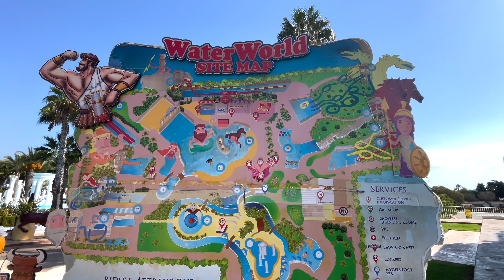WaterWorld Ayia Napa Cyprus september 2022 HDR 4K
Ayia Napa WaterWorld - Cyprus

This is filmmaking! Watch this movie made by Iphone shots and Gopro!

If you have any questions at all post them below in the comments and we make sure we get back to you.

► LINKS

Joffen